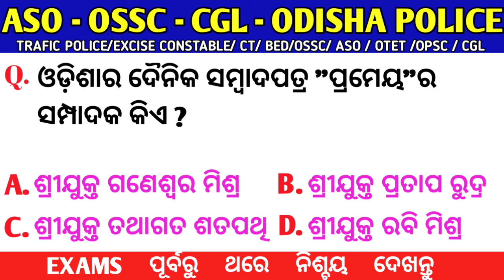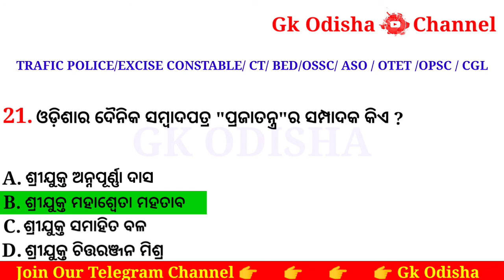ASO | OPSC | ASO ODIA GK | ODISHA GK |ASO SELECTED GK | NEWS GK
cover topic -:

1- Aso Gk Odia
2- Opsc High Court Gk Odia
3- Gk Odisha
4- Opsc gk Odia
5- Opsc Selected Gk Odia
6- Opsc Preparation
7- Ossc Previous Year
8- Selected Aso Gk Questions & Answers
9- Aso Important Selected
10- Cgl Gk

osssc_combined_exam Gk

susanta kabi
from - cuttack,odisha ( india )